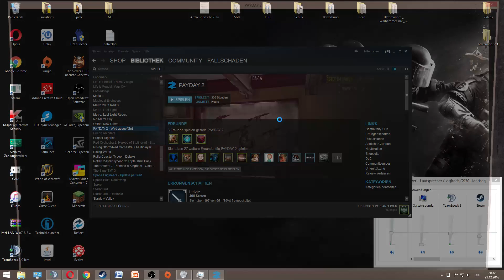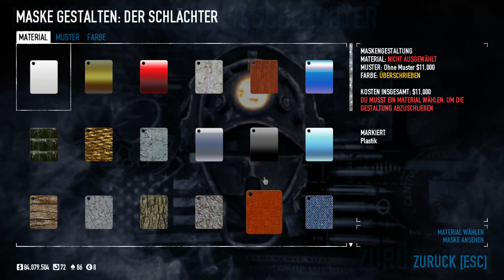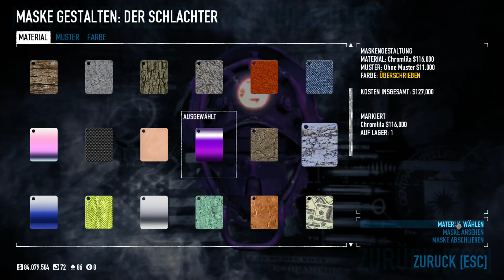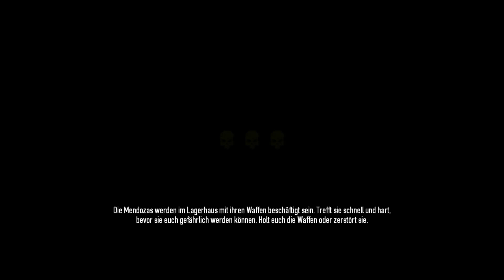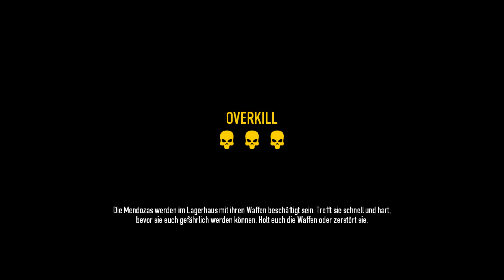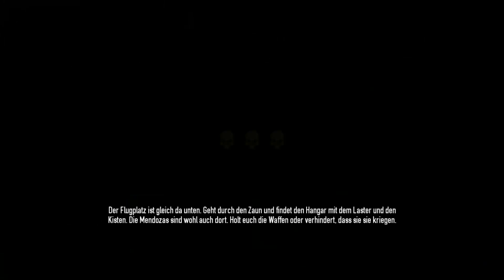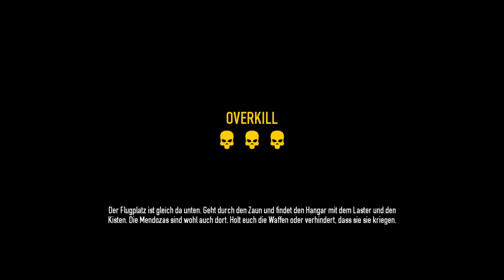Mayhem Mittwoch ¥ 21.12.16